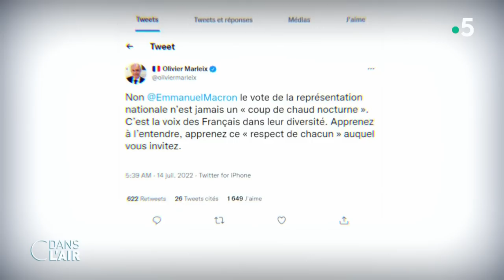Retraites, travail... Macron ne lâche rien - Reportage cdanslair 15.07.2022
Deux ans qu'il ne s'était pas prêté à l'exercice. Le président de la République a renoué ce jeudi avec la traditionnelle interview du 14 juillet. Depuis les jardins de l'Élysée, Emmanuel Macron a été interrogé pendant une heure par les journalistes Caroline Roux et Anne-Claire Coudray. Un entretien télévisé, suivi par 6,7 millions de téléspectateurs, au cours duquel le chef de l’État a souhaité dire aux Français que l’heure est grave en posant d’entrée de jeu le sujet de la guerre en Ukraine et ses conséquences sur le plan intérieur, avec notamment le risque d'une pénurie énergétique.
"La Russie veut utiliser le gaz comme un instrument de cette guerre. Le scénario pour qu’on se prépare à se passer du gaz russe existe. Ce risque est même très probable", a affirmé le chef de l’État, avant d’appeler à "la mobilisation générale" de tous les Français. Avec un mot d’ordre : la "sobriété". Ainsi l’État va mettre en place dès cet été un "plan de sobriété énergétique" a expliqué Emmanuel Macron afin de consommer moins de gaz et d’électricité pour "passer le pic de l’hiver". Dans ce sens, la plus grande sobriété sera demandée à tous les particuliers, comme les entreprises, avec "des objectifs chiffrés". "Il faut nous préparer tous à ce que (la guerre) dure. L’été et le début de l’automne seront sans doute très durs" a-t-il reconnu. Mais alors que l’"urgence climatique" impose à tous des changements radicaux de comportement "cette crise peut aussi être une opportunité" a-t-il souligné notamment pour accélérer "la chasse au gaspillage" et la "transition énergétique".
Pour le reste, en revanche, pas de changement de cap : l’objectif demeure le plein emploi. Et là encore le chef de l’État souhaite accélérer en allant "plus loin sur la réforme de l'assurance-chômage" "dès cet été" et en relançant celle des retraites, rediscutée dès la rentrée pour une entrée en vigueur l’été prochain, avec l’idée que les Français devaient "travailler plus longtemps".
Lors de cette première interview télévisée depuis sa réélection en avril et les législatives, qui l'ont vu perdre en juin sa majorité absolue à l'Assemblée nationale, Emmanuel Macron s'est efforcé de préparer les Français à une rentrée et un hiver difficiles en raison de la guerre en Ukraine. Mais il a aussi voulu montrer qu’il entendait maintenir son calendrier et ses réformes sans trop sembler se soucier du changement de donne politique au Palais Bourbon. Or pour l’exécutif faire passer ses réformes ne sera pas une mince affaire. Les oppositions coalisées peuvent bloquer des textes comme l’article 2 cette semaine du projet de loi sanitaire. "Un coup de chaud nocturne" et "un attelage baroque" d’après Emmanuel Macron qui s’est dit pour "l’esprit de responsabilité et des compromis ambitieux". Toutefois, "il y a des possibilités pour l'exécutif d'avancer s'il y a blocage : j'ai des outils pour aller devant les Français, leur proposer des mesures" a prévenu le chef de l'État évoquant notamment le référendum.
Des déclarations qui n’ont pas manqué de faire réagir l'ensemble des partis politiques et de nombreux membres de l'opposition. Pour Alexis Corbière, député La France insoumise, le chef de l’État "n'a pas compris que s'il n'a pas de majorité, c'est lié à son projet sur les retraites. Il veut bâtir des compromis, mais sur sa feuille de route, ce qui me semble impossible. On n'a pas été élus pour ça". Laurent Jacobelli, député Rassemblement national, a estimé pour sa part que "ceux qui pensait que Emmanuel Macron pouvait changer se sont trompés. Il est obtus, têtu, il ne changera jamais. Il continue sa volonté de casse sociale, avec la réforme des indemnités chômage et la réforme des retraites, et une politique d'austérité". Du côté du groupe LR à l’Assemblée, son président Olivier Marleix a également vivement réagi : "Non, Emmanuel Macron le vote de la représentation nationale n'est jamais un 'coup de chaud nocturne'. C'est la voix des Français dans leur diversité. Apprenez à l'entendre, apprenez ce 'respect de chacun' auquel vous invitez. C'est la condition de la réussite pour la France".
Alors que retenir de l’interview d’Emmanuel Macron ce 14 Juillet ? Quels sont les contours de la réforme du travail et de celle des retraites voulues par le chef de l’État ? Avec le Conseil national de la refondation Emmanuel Macron arrivera-t-il à renouer avec les territoires ruraux où le RN réalise ses meilleurs scores ?